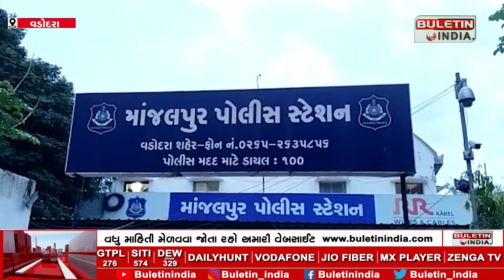Theft in Manjalpur on 22nd resolved | 22 તારીખે માંજલપુરમાં થયેલી ચોરીનો ભેદ ઉકેલાયો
વડોદરાની પોલીસની સફળતા
22 તારીખે માંજલપુરમાં થયેલી ચોરીનો ભેદ ઉકેલાયો
73 હજાર રૂપિયાની ચોરી થઈ હતી
તમામ મુદ્દામાલ સાથે આરોપી પકડાયો
CCTV ના આધારે ચોર પકડાયો